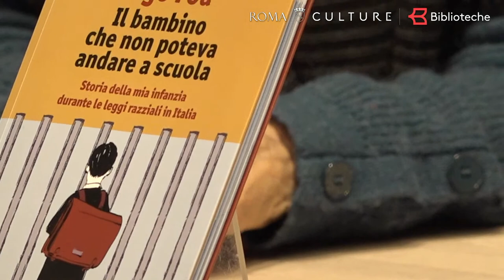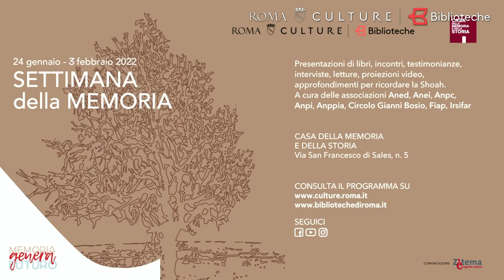"Il bambino che non poteva andare a scuola” di Ugo Foà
Ugo Foà presenta alla Casa della Memoria e della Storia di Roma “Il bambino che non poteva andare a scuola. Storia della mia infanzia durante le leggi razziali in Italia” (Manni, 2021) in dialogo con Annamaria Pintus, ex insegnante e preside. Introduce Fiorella Leone.
La testimonianza di Ugo Foà, sopravvissuto allo sterminio, aiuta a riflettere su come e quanto la privazione di un diritto basilare come quello all’istruzione possa avere segnato la memoria di un ragazzino per tutta la durata della sua vita. Il prof. Stefano Scacciai e la prof.ssa Irma Staderini del settore didattica dell'IRSIFAR saranno presenti con una classe di terza media dell'IC Mario Lodi di Roma.
A cura del CIRCOLO GIANNI BOSIO.